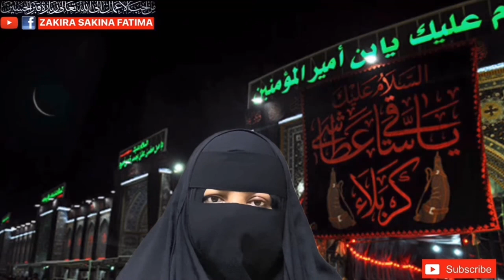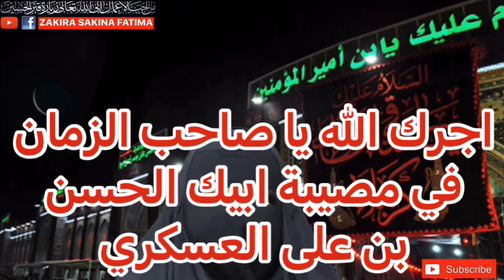8 Rabiul Awal Imam Zamana Taziyat Amal امام زمانہ کو یتیمی کی تعزیت کا عمل خوشنودی چہاردہ معصومین